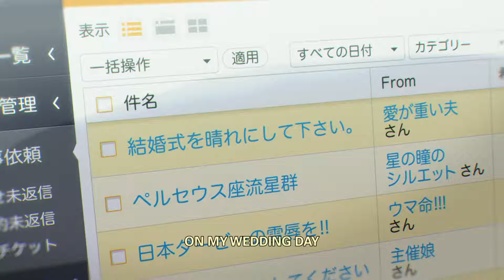Weathering With You Trailer #1 (2019) | Movieclips Indie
Check out the new Trailer for Weathering With You starring Kotaro Daigo!

US Release Date: July 19, 2019
Starring: Kotaro Daigo, Nana Mori, Chieko Baishô
Directed By: Makoto Shinkai
Synopsis: A boy runs away to Tokyo and befriends a girl who appears to be able to manipulate the weather.